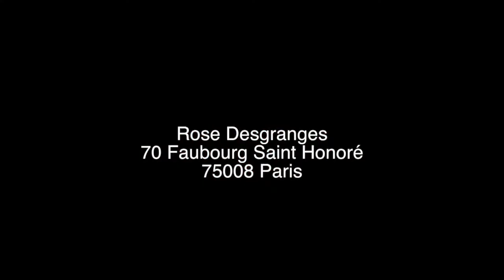ROSE DESGRANGES Official video clip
PARFUM ROSE DESGRANGES
Egérie Laura PRESGURVIC
D.A#lChefOP#Réalisation#Sarah-laure ESTRAGNAT
MAKE UP: Gaelle MARCH
COIFFURE: Cyril AUCHERE